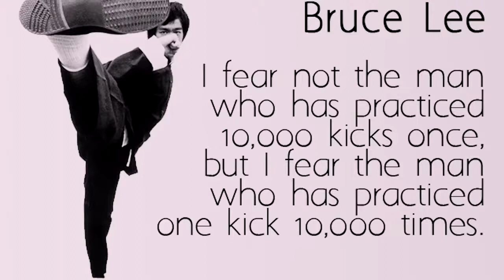Motorboat contra en cancer